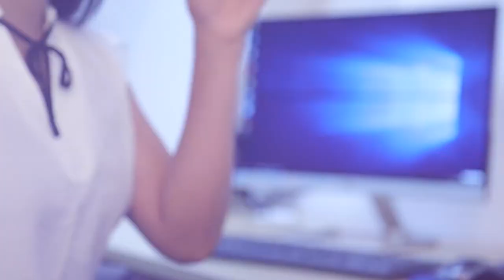ජනාධිපතිතුමණි ලකුණද වැදගත්? ජනතාවද වැදගත්?| Breaking.lk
ජනාධිපතිතුමණි ලකුණද වැදගත්? ජනතාවද වැදගත්?